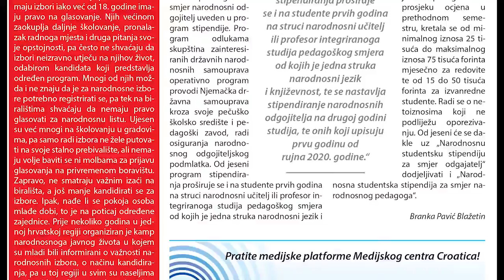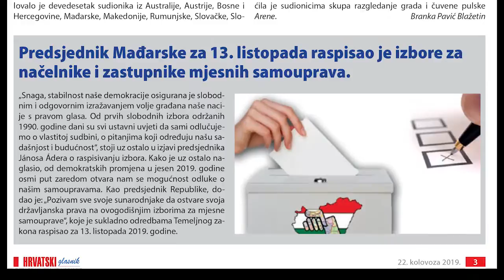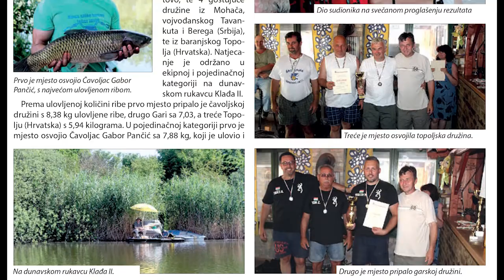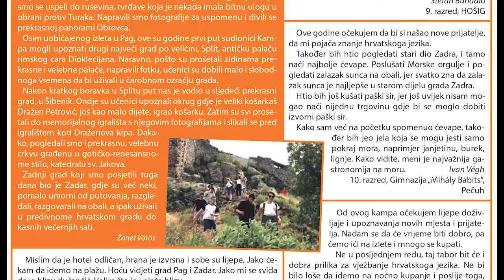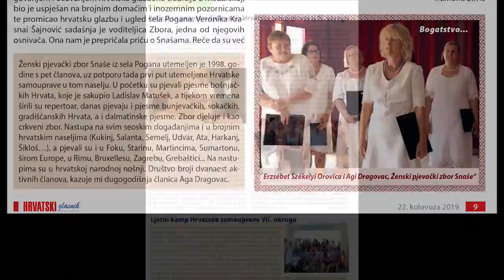Hrvatski glasnik – broj 34 – 22. kolovoza 2019.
Godina XXVIX, broj 34
22. kolovoza 2019